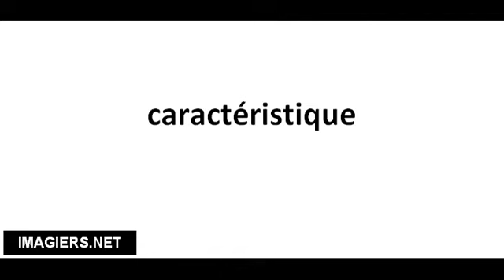Pronounce French with Vincent # caractéristique